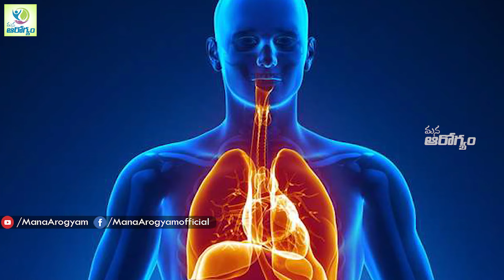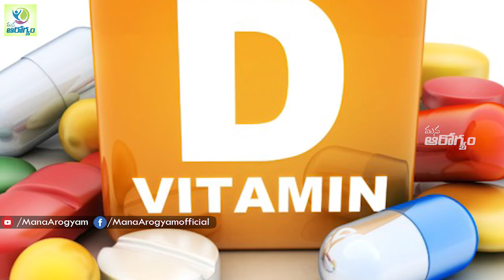డీ విటమిన్ లోపం శాపమేన?? | Vitamin D Deficiency Symptoms | Mana Arogyam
Watch►డీ విటమిన్ లోపం శాపమేన?? | Vitamin D Deficiency Symptoms  | Mana Arogyam